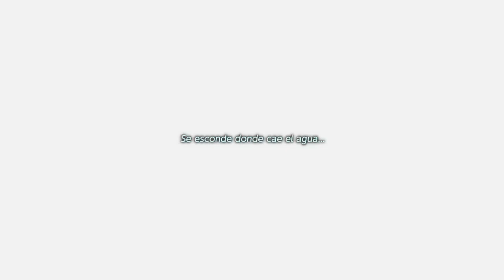Zelda Link's Awakening:Caverna de la Llave - Guia - Capitulo 5 - 3ra Mazmorra, Bota Pegaso y Ocarina